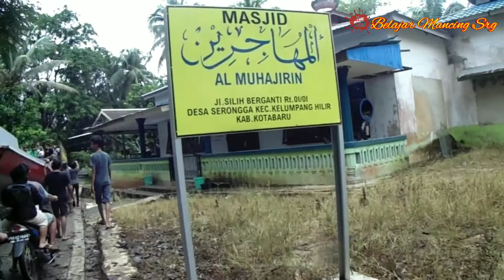PELUNCURAN KAPAL BESAR UNTUK MENGANGKUT BUAH KELAPA SAWIT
memodifikasi perahu besar dipasangi roda truck sangat memudahkan evakuasi menuju dermaga